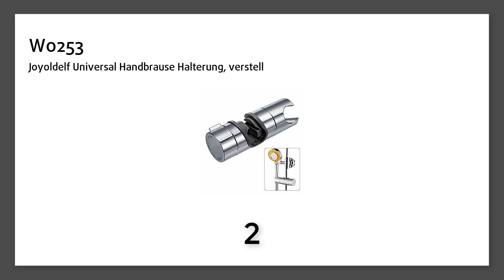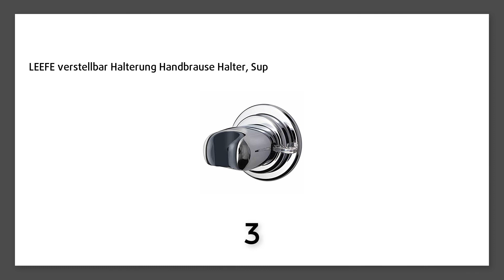Einbauduschköpfe Vergleich 2018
Handbrause Halterung Sinobest 18-25 mm Verstellbar Brausehalter Duschhalterung für Handbrause oder Duschkopf, 360° drehbar, ABS Grade Kunststoff, Verchromt:

Joyoldelf Universal Handbrause Halterung, verstellbar Duschhalterung, 360° drehbar Brausehalter für Slide Bar 18-25 mm Außen Durchmesser, ABS Grade Kunststoff, Verchromt (Grau):

LEEFE verstellbar Halterung Handbrause Halter, Super Power Vakuum Saugnapf Duschkopf Handbrause, Brausehalter mit Kleber 3 M Stick Disc - kein, schwere Pflicht, feuchtigkeitsfest, wasserdicht, verwend:

ieGeek 8 Zoll Regendusche Quadratische Einbauduschköpfe Edelstahl Duschkopf Regenbrause Brausekopf aus Edelstahl mit Anti-Kalk-Düsen poliert Spiegeleffekt hochglänzend: